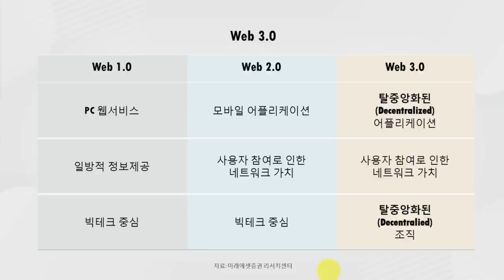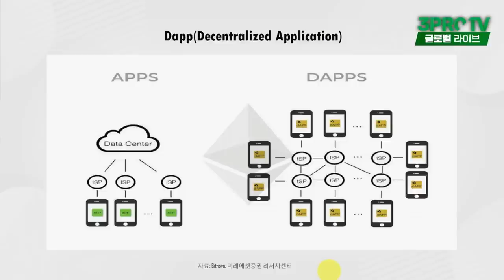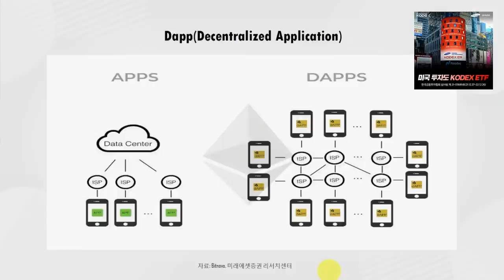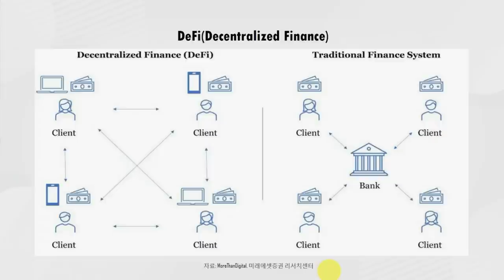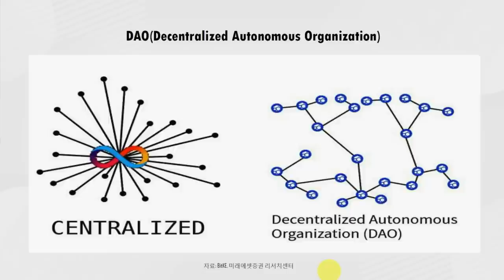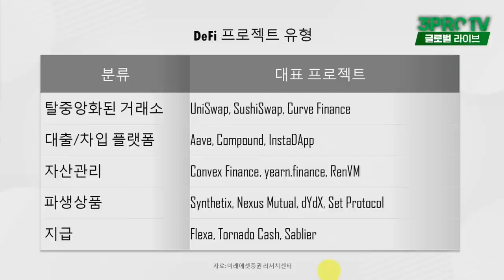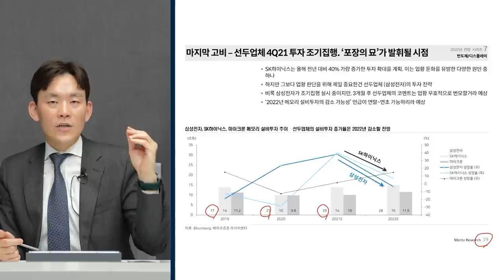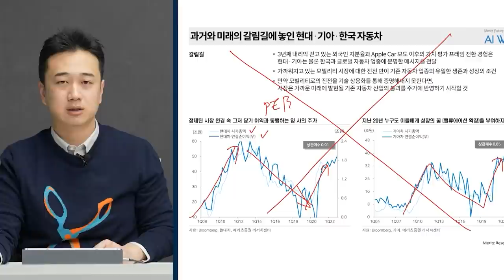[글로벌 이슈체크] 통제를 거부한다! 웹3.0이 가져올 투자의 신세계! f. 미래에셋증권 서병수 선임연구위원